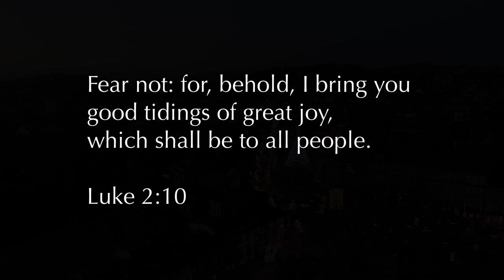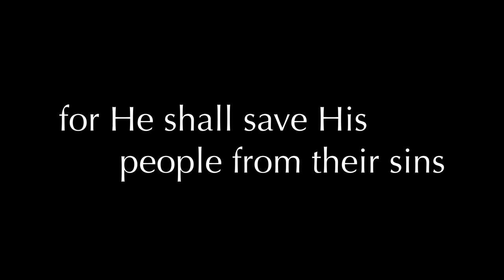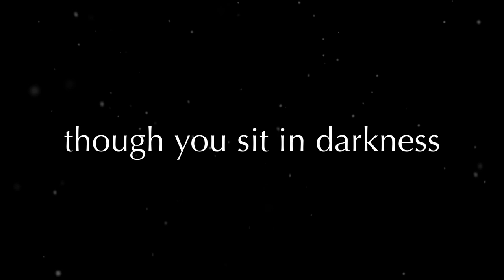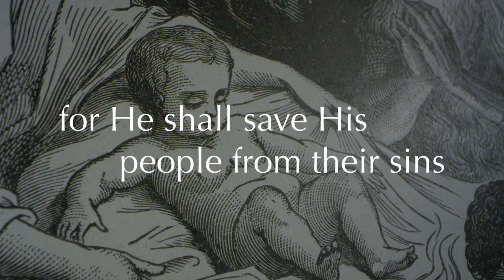He Shall Save - Adam & Megan Morgan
New Christmas song "He Shall Save" by Adam & Megan Morgan.

Published in their 2019 Christmas cantata, "I Heard the Bells" available